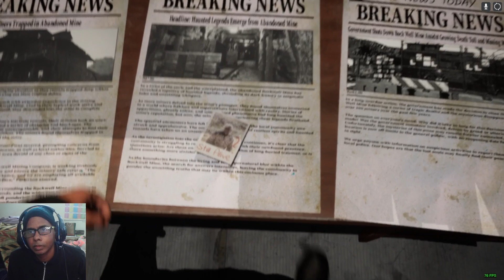The Descent 😮 Horror Survival Game | भूतिया जगह | My Reaction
Hi I am sam from India. I am professional editor, Game & Movie reviewer, story teller, VO artist, Autodesk certified Smoke artist, Graphics designer, Prompt engg, Content Creater, PC Builder and gamer dad. I make content on game, movies, PC technology and gadgets.

📺CPU: Intel i5 11300 Gen 11 Tiger Lake
📺RAM: 8x2 Gb Dual Channel @3200MHz
📺GPU: Nvidia RTX 3060 6 GB,
📺Storage: 1Tb Kingston MVMe SSD, 2Tb WD Blue NVMe SSD.
📺Mouse : Asus Wireless

⭐️PC SPECS⭐️
📺CPU: Intel i5 8400 @2.80GHz
📺RAM: Hyper X 8x2 Gb Dual Channel @1063MHz
📺Mobo: Gigabyte H310
📺GPU: MSI GTX 1060 6 GB,
📺Storage: 250 gb WD SSD, 480Gb Kingston SSD, 2Tb WD Green.
📺Monitor: Samsung U28E590D 28-Inch 4K Monitor
📺PSU : Cooler Master 750W Gold FULLY MODULAR
📺Keyboard : Cosmic Byte Mechanical
📺Mouse : Razer Abyssus
📺Internet : Excitel Hathway Fiber

God of war Ragnarok walkthrough,
God of war Ragnarok hindi,
God of war Ragnarok thor,

TheDescent, horror, survival horror,

Gaming News, PS5 Slim, Dragon Dogma 2, ps5 India, bgmi, cod, gta6, animal,  bigg boss 17, uk07rider, election, modi, cong, gta, Gta VI, minecraft,